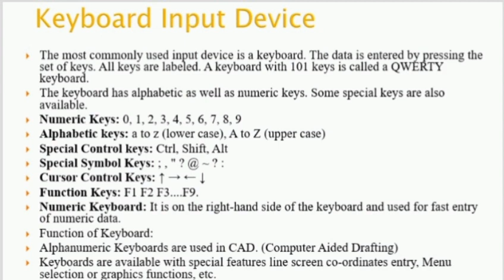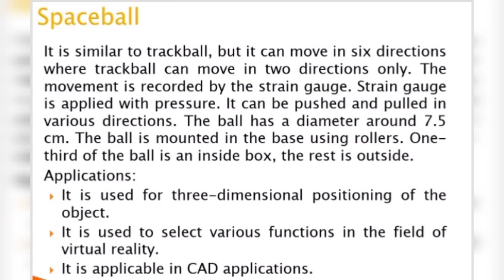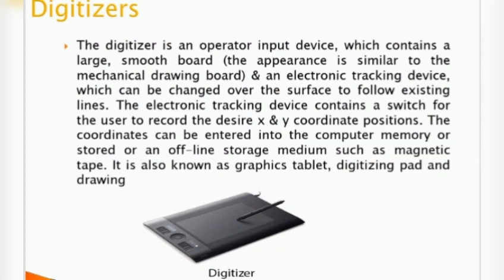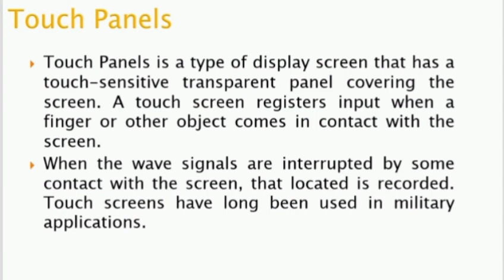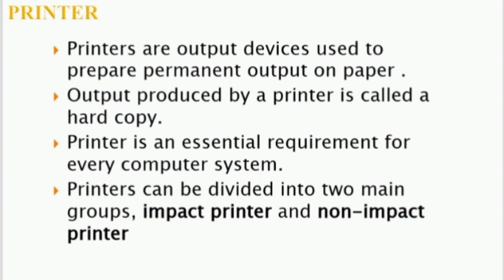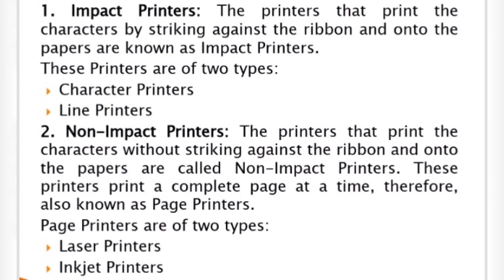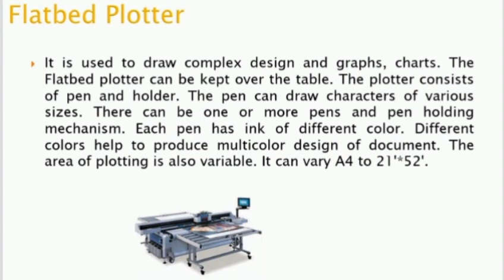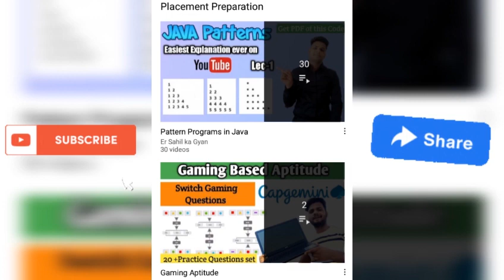Computer Graphics input devices | Computer graphics output devices | Lec-8